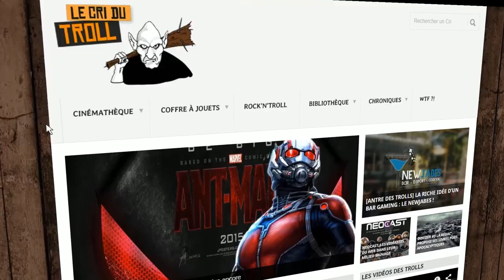Le Cri du Troll, la culture à portée de massue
Le Cri du Troll, c'est un site culturel porté à bout de massue par toute une tripotée de trolls haut en couleur. Du cinéma aux mangas, des BDs aux jeuxvidéo, de la musique de sauvage à la flûte de pan, les trolls décortiquent la culture pour vous proposer leurs avis sur des choses que vous ne cherchiez pas, donc forcément indispensables ! Vous pouvez aussi les retrouver sur les salons, les événements geeks, les conventions, dans votre salle de bain, derrière vous... Les trolls s'installent, et comptent bien rester là longtemps. Un objectif ? Conquérir le monde et imposer la Bentley à tous.

Réalisation : Clément Boisier.